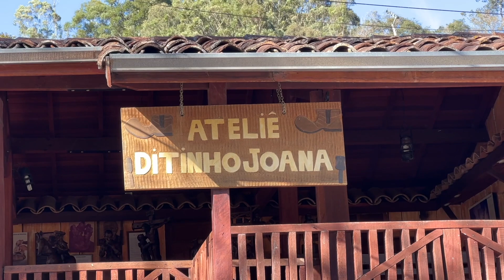O AÇÚCAR DE ERVAS MEDICINAIS - DITINHO JOANA - cura natural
O Ditinho Joana é um escultor autodidata de São Bento do Sapucaí. Ele já até foi entrevistado pelo Jô Soares. Além de trabalhar com madeira, Seu Ditinho sabe muitas receitas de curas naturais. No vídeo de hoje ele ensinou Dona Zilda a fazer um açúcar de ervas naturais que serve para amenizar muitas enfermidades.

Imagens e edição: @_padrepedro